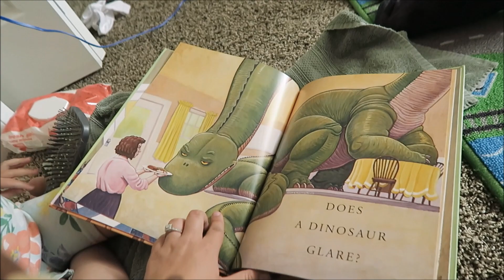WE HAD TO PULL OVER!